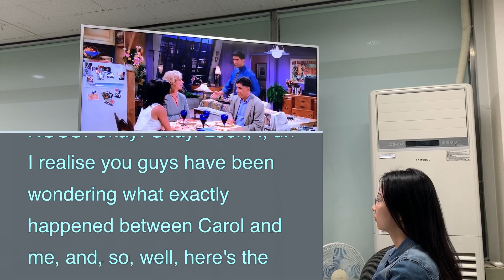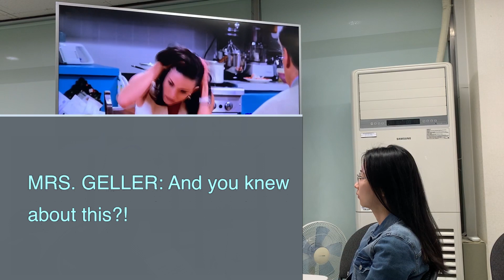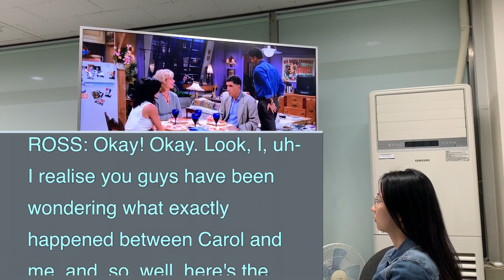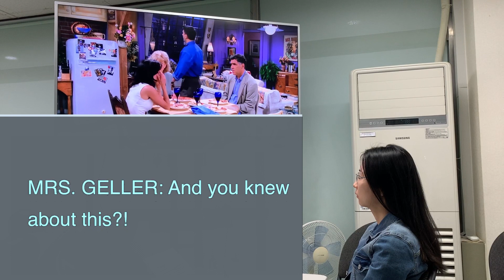"Here is the deal, Carol's lesbian!!!" [Friends 1:1 영어과외 #2-17] 대본 해석, 발음 교정, 쉐도잉, 필수구문 완전 암기!!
'프렌즈'에는 은어나 속어가 많이
나오지 않습니다.

20년이 지난 미드 '프렌즈'를 교재로
공부하는 저희들에겐
다행이 아닐 수 없는데요.

사실 영어회화의 수많은 핵심표현을
서둘러 익혀야 하는
초중급의 학습자인 시청자분들에겐

어차피 한시적인 용도의
은어 속어를 지금 아셔야 할 필요는
없어 보입니다.

아마 앞으로 수백개가 될 저희 '프렌즈' 컨텐츠를
다 익히신 후에 재미삼아 배우시는 것이
바른 순서가 되겠네요...

오늘도 뒷 배경으로 코로나로 여행도 못가시는
저와 여러분들을 위해
멋진 스위스와 뉴욕의 풍경을 담아 봤습니다.

공부하시다가 같이 눈요기도
하시기 바랍니다~.

날씨가 제법 쌀쌀해졌습니다.
감기 조심하시고
다음 시간까지 안녕히 계세요~~^^

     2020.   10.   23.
       Steve Han